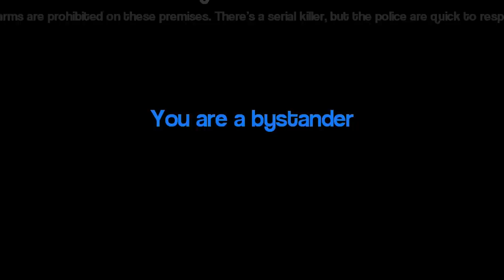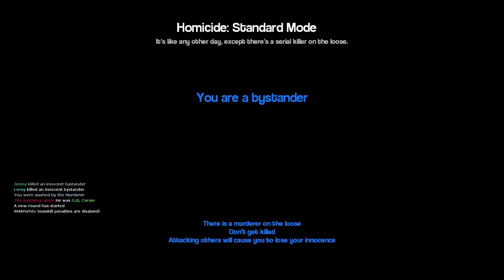MURDER MYSTERY AT THE RESORT! - Garry's Mod Gameplay - Gmod Homicide Gamemode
There's a Murder Mystery at the Resort in Gmod! SpyCakes & Friends are relaxing at the resort in Garry's Mod when it turns into a Homicide gamemode murder mystery. We must Hide and Seek as the Gmod murderer! This is the Homicide Gamemode in Garry's Mod.

About Garry's Mod Gameplay (Gmod):

"Garry's Mod is a physics sandbox game. There aren't any goals but we give you the tools and leave you to play. Roleplay different things like Zombie apocalypse survival and more in one game!"